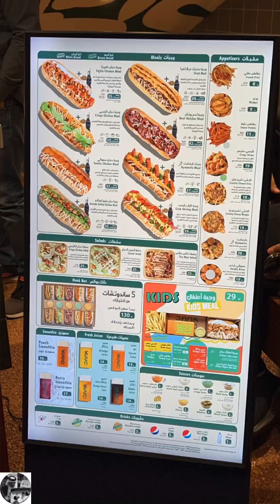سناب خلف في الاستراحه